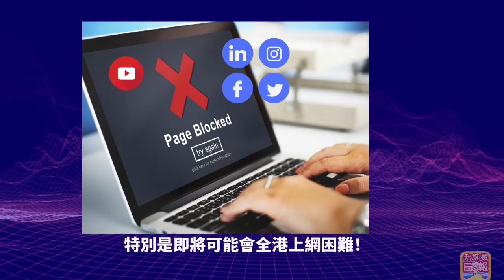1.17【 李家超指要在今年23條立法！親共商家要痛哭！ 】"生意好啊！" 僑聯副主席也反對，指沒必要那麼心急，國安法還不夠嗎？！主持: Johnny Fok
1.17【 李家超指要在今年23條立法！親共商家要痛哭！ 】"生意好啊！" 僑聯副主席也反對，指沒必要那麼心急，國安法還不夠嗎？！